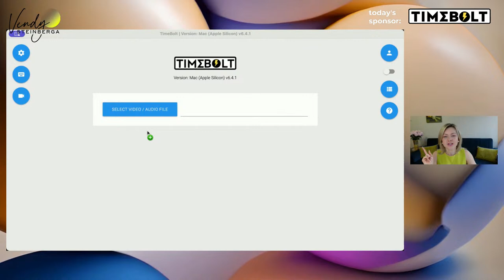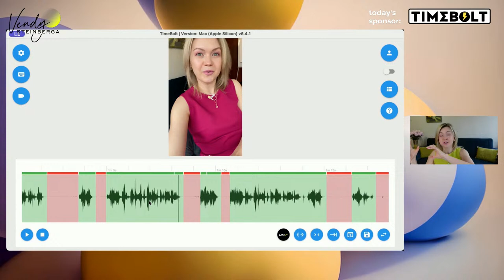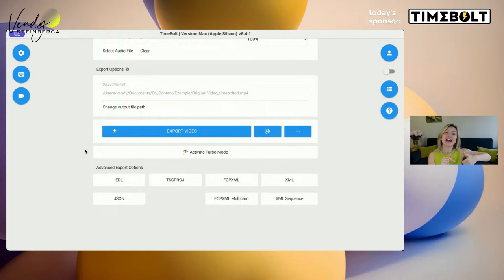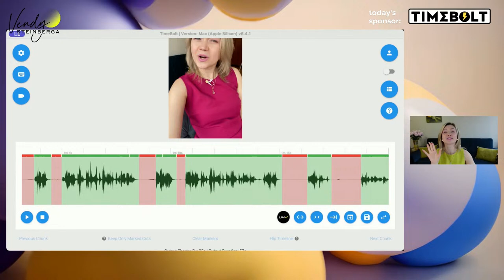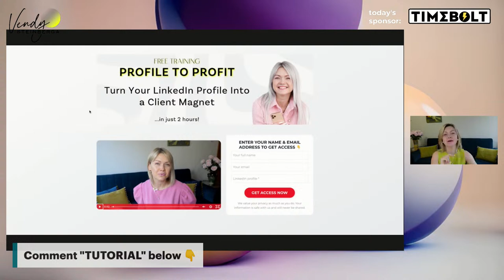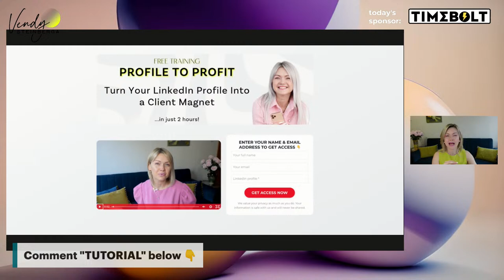STOP Making PDF Lead Magnets - Try Video Instead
*🤓 WORK WITH VENDY*